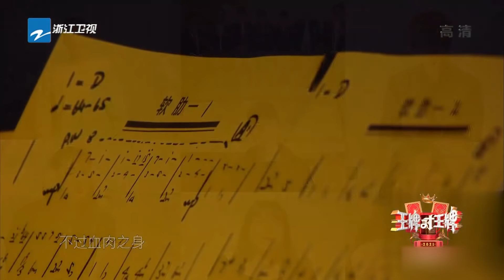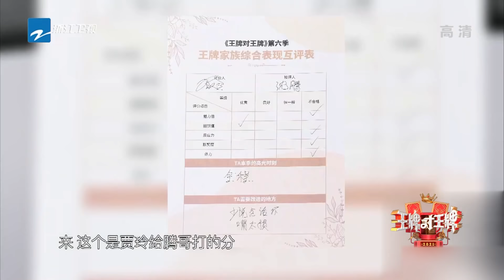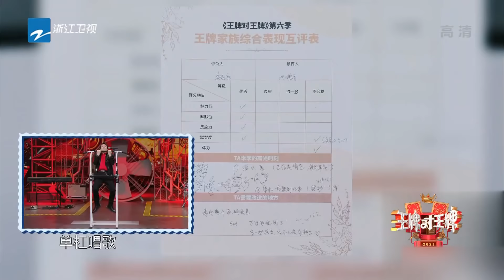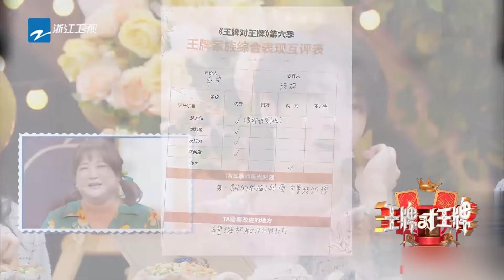【王牌名场面】高能游戏：景甜霸道“壁咚”沈腾 杨迪爆笑猜词吴彤“躺枪” 肖战在线为李宇春打call |全季高光盘点